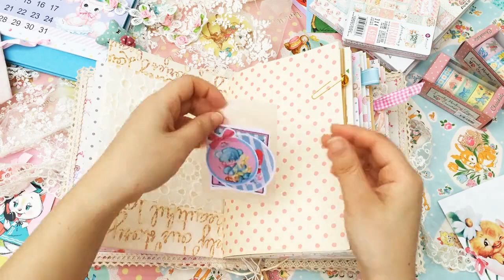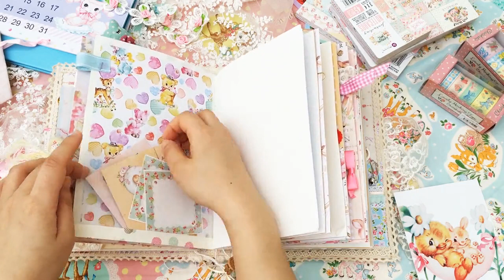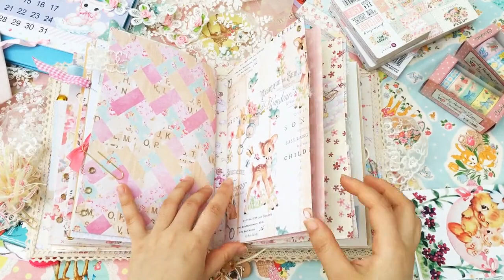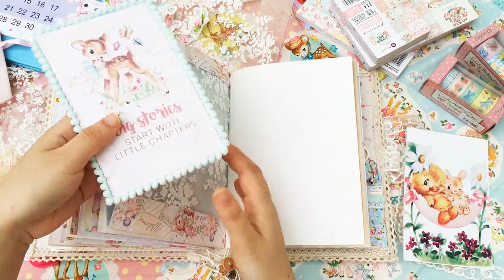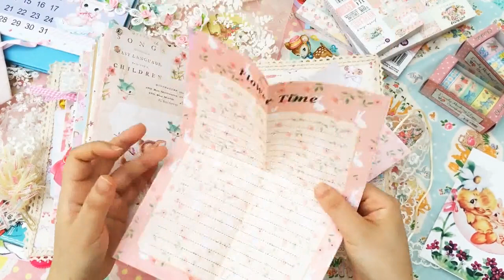【Junk Journal】昭和少女风，自制手账本A5